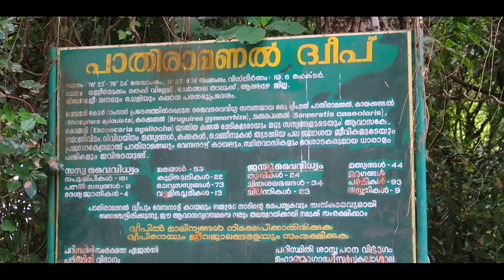KUMARAKON RCM HOUSE BOAT Training program